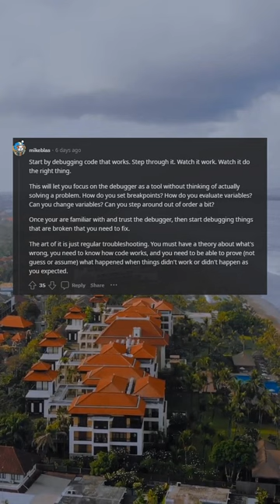What is best way to learn debugging?